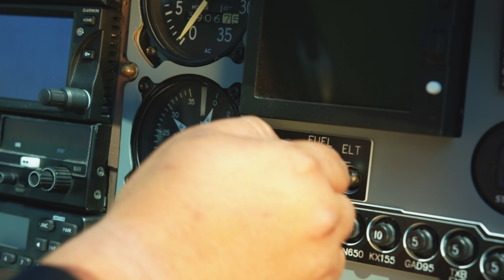Los De La 9 - Al Que Mucho Han Mencionado (Video Oficial)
Titulo: Al Que Mucho Han Mencionado (Video Oficial)
Interprete: Los De La 9
Año: 2022
Sello: BRF Music, Inc.